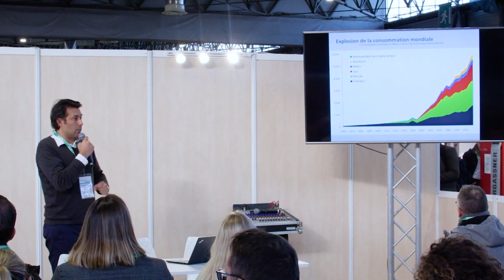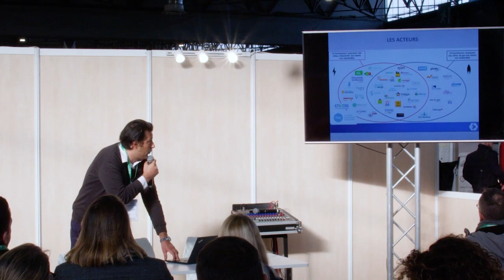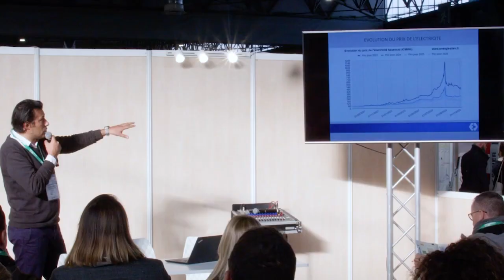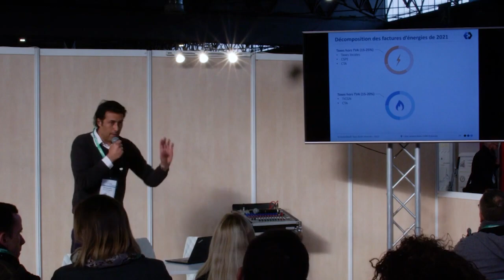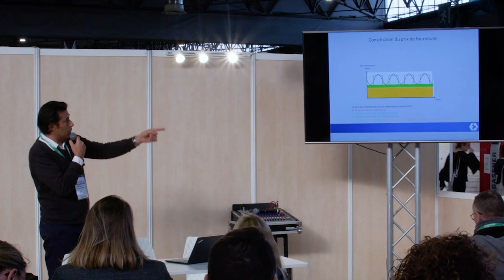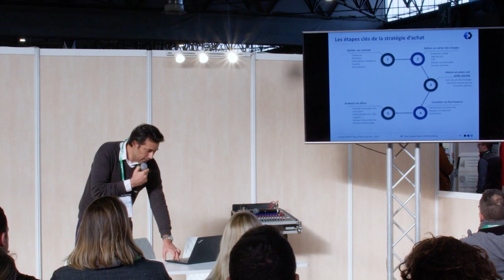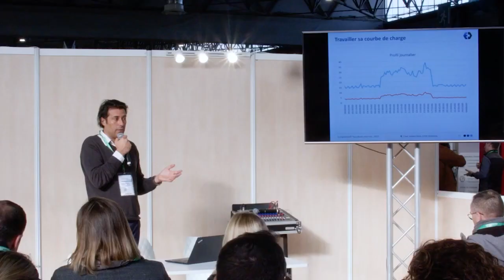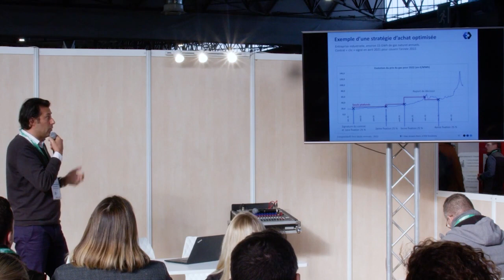Choc des prix gaz & électricité : comment moduler sa consommation ?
par M. Alexandre MOUMNI - CEO / Directeur - EnergiesDev

Comment s’adapter à la forte hausse des prix de l’énergie ? Quelle stratégie d’achats adopter ? Comment mettre en place un plan d’économie d’énergie dans son entreprise ? Quelles sont les perspectives et évolutions futures sur les marchés de l’énergie ?
EnergiesDev, expert indépendant spécialisé dans les enjeux énergétiques pour les entreprises, interviendra pour répondre à ces questions d’actualité pour toutes les entreprises.